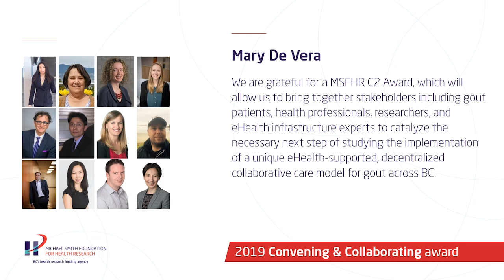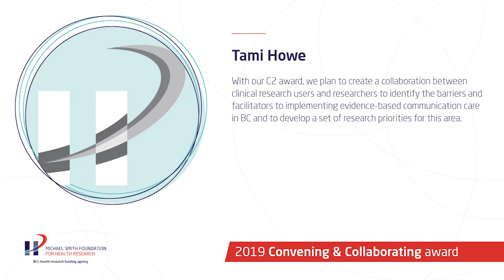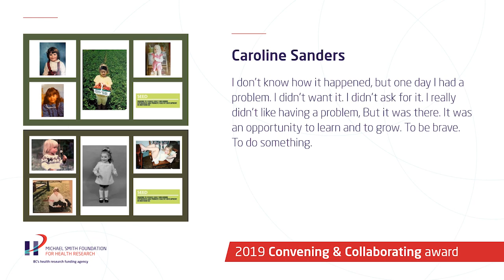Celebrating MSFHR's 2019 C2 Awardees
Congratulations to all 2019 C2 award recipients, who engage in meaningful collaboration and knowledge sharing between health researchers and research users to align with BC's health system priorities.